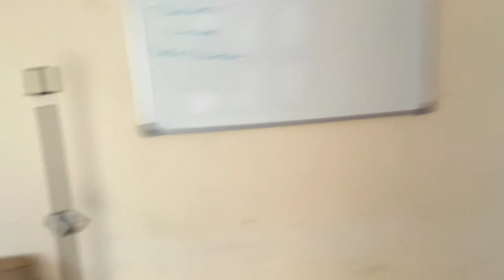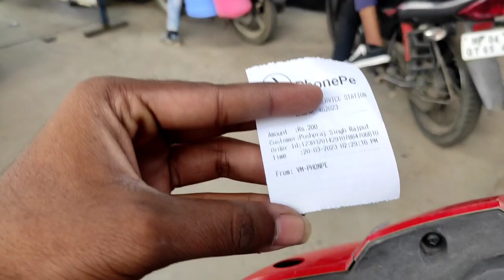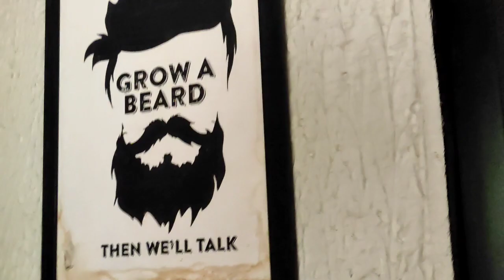Kerwa Dam | best place to visit in bhopal | A well spent day | VLOG-15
Best place to visit in bhopal
kerwa dam
countryside resort
vrandavan dhaba